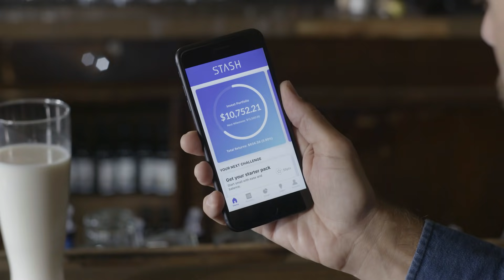It's no use crying over spilt milk.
Budget 🧩 Save 💰 Invest 📈 Rewards 💳 Guidance 🧭

Stash can help anyone improve their financial life. From budgeting to saving for retirement, Stash unites banking, investing, and advice all in one app that helps Americans reach their financial goals.

This video was prepared to support the promotion of the investment advisory services of Stash Investments LLC (“Stash”). This video does not offer to provide investment advice or sell or solicit any offer to buy securities. Investment advisory services are only provided to investors who become Stash clients. Such content is not a guarantee of future performance and is subject to certain risks, uncertainties, and assumptions that are difficult to predict. Stash assumes no obligation to provide notifications of changes in any factors that could affect the information provided. This material is not intended as investment advice and is not meant to suggest that any securities are suitable investments for any particular investor. Investment advice is only provided to Stash customers.The Monthly Wrap Fee starts at $1.00 and you’ll also bear the standard fees and expenses reflected in the pricing of the ETFs in your account, plus fees for various ancillary services charged by Stash. All product and company names are trademarks™ or registered®trademarks of their respective holders.

Stash Stock-Back® rewards is not sponsored or endorsed by Green Dot Bank, Green Dot Corporation, Visa U.S.A., or any of their respective affiliates, and none of the foregoing has any responsibility to fulfill any stock rewards earned through this program.

Bank Account Services provided by and Stash Visa Debit Card issued by Green Dot Bank, Member FDIC, pursuant to a license from Visa U.S.A. Inc. Investment products and services provided by Stash Investments LLC, not Green Dot Bank, and are Not FDIC Insured, Not Bank Guaranteed, and May Lose Value. Change your financial future.

Bank Account Services provided by and Stash Visa Debit Card issued by Green Dot Bank, Member FDIC, pursuant to a license from Visa U.S.A. Inc. Investment products and services provided by Stash Investments LLC, not Green Dot Bank, and are Not FDIC Insured, Not Bank Guaranteed, and May Lose Value.